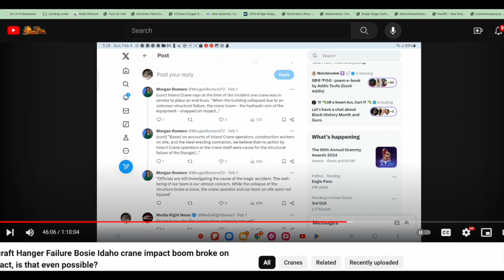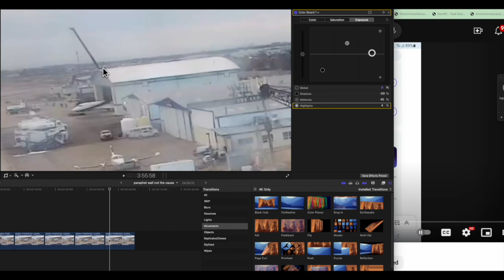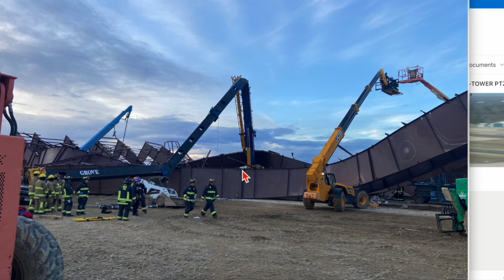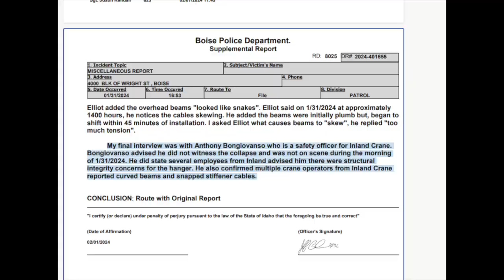Boise Idaho aircraft hanger Collapse VIDEO of CRANE FAILURE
Looking forward to all your comments and feedback, no question is dumb question, so ask in the comments and I hope someone will respond to you and I do spend hours replying also. Boise Idaho aircraft hanger Collapse VIDEO of CRANE FAILURE

Here is my wishlist if you care to go that direction